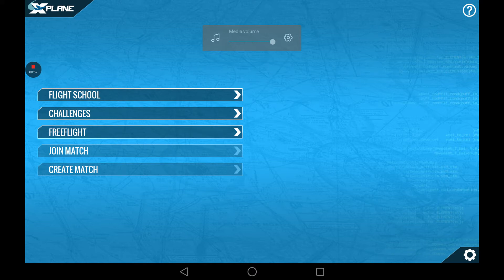Island Tour | X-Plane 10 Mobile | Challenges